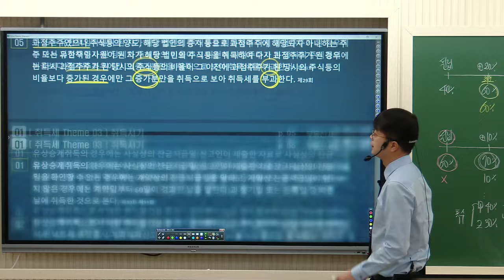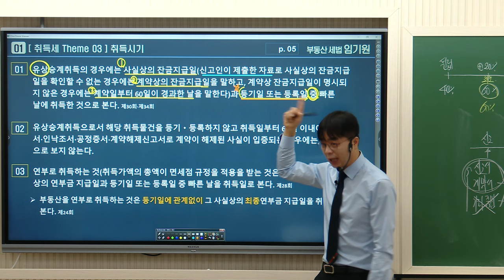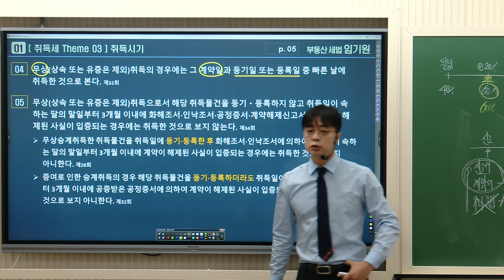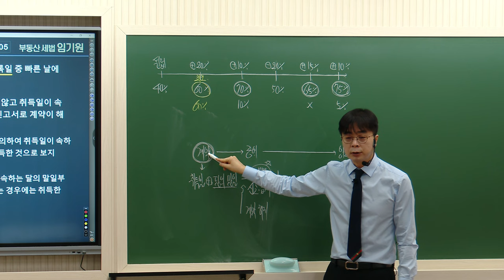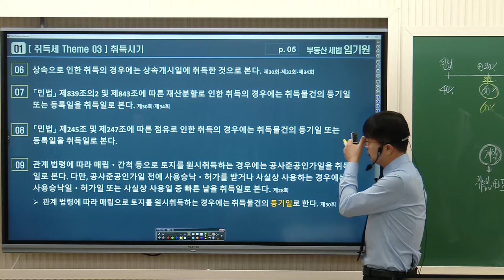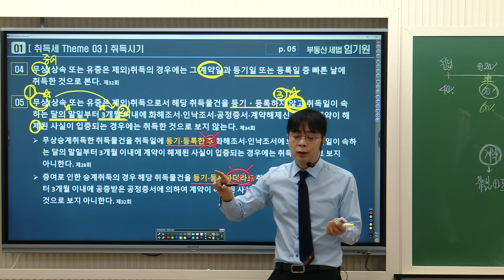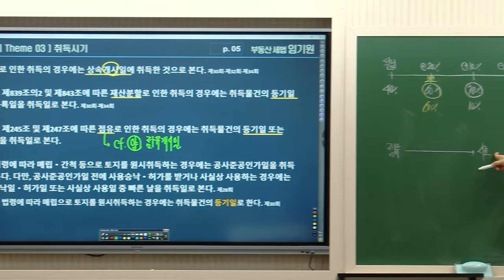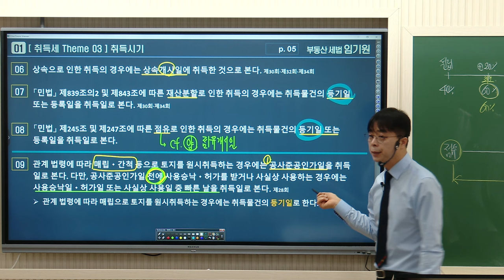[공인중개사학원 김포중앙] 35회 합격하려면 세법은 임기원! 2024 기출지문 특강 맛보기! "취득시기"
🩷김포중앙 2차 기출지문 특강은 과목별 2회 집중특강으로 진행하며, 기출지문을 통해 출제포인트를 빠르게 잡을 수 있도록 돕습니다.
🩷 세법 임기원교수님과 공법 김희상교수님 기출지문집이 출간되었습니다. 특강 신청하신 분들은 교재를 미리 준비하세요.